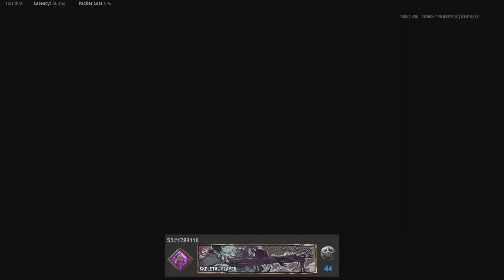6-0 4v4 CMG Wager Chall